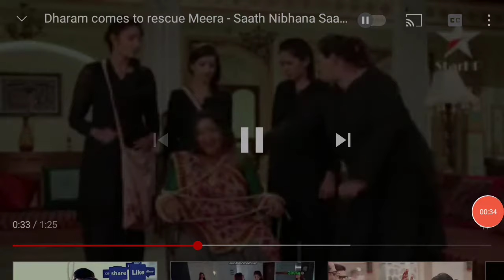Masum Mira kuyuya duşecekti ama sonra.. Saathiya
Desteklerinizi bekliycem... Masum sevenlerii..💓💓